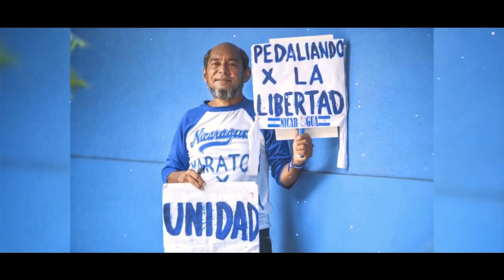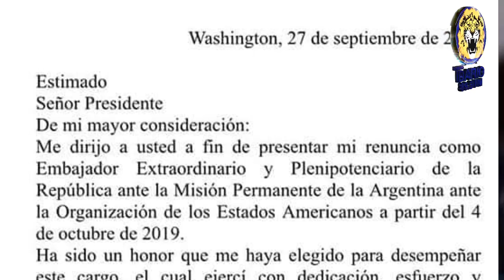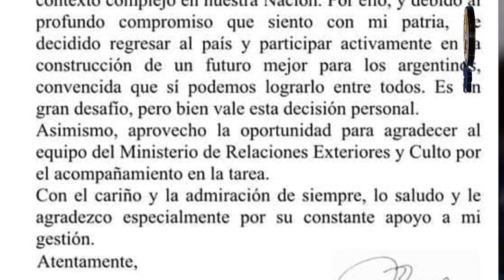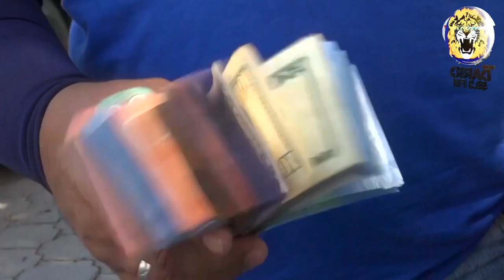NOTICIAS LIVE MIERCOLES 2 DE OCTUBRE 2019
🔴 TITULARES ▶

✅ Oposición nicaragüense se reúne con Comisión de la OEA en El Salvador

✅ Familiares entregan proyecto de ley para liberar a reos políticos

✅ Nueva embajadora de Nicaragua ante la OEA arremete contra la CIDH